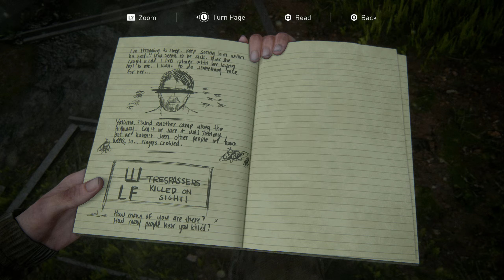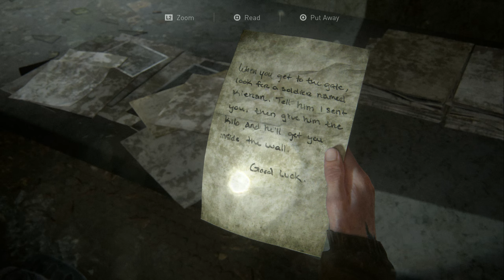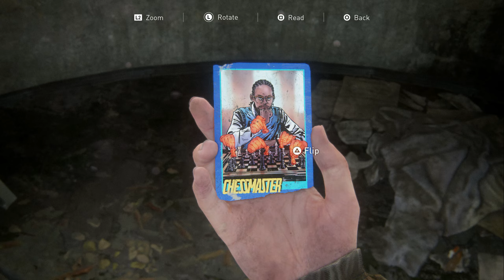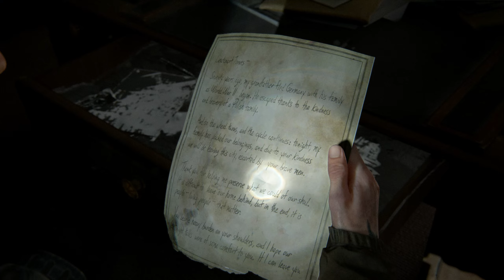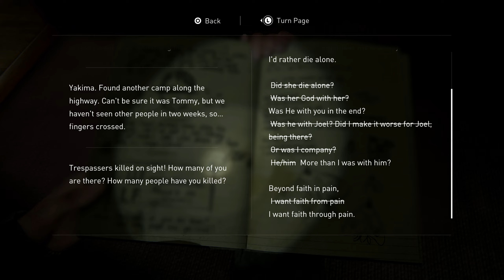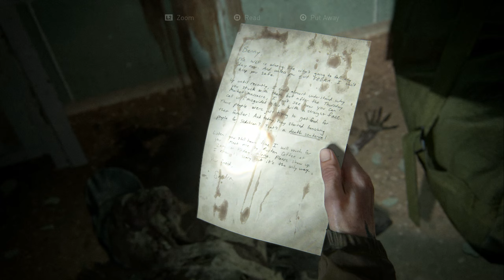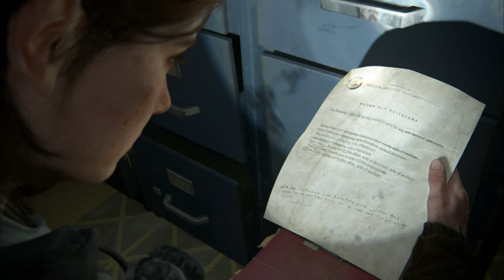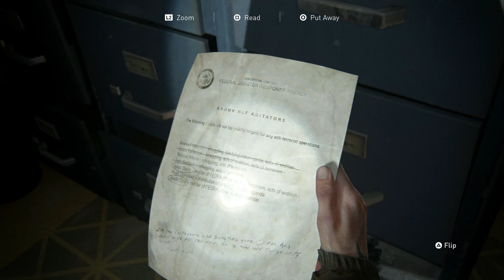THE LAST OF US PART II REMASTERED Walkthrough Gameplay Part 4 - THE GATE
NEW Walkthrough Gameplay for THE LAST OF US PART II REMASTERED will include a walkthrough of the main story.

Winner of over 300 Game of the Year awards, remastered for the PlayStation®5 console. Relive or play for the first time Ellie and Abby’s story, now with graphical enhancements, new gameplay modes like the roguelike survival experience No Return,and more.

THE LAST OF US PART II REMASTERED walkthrough.